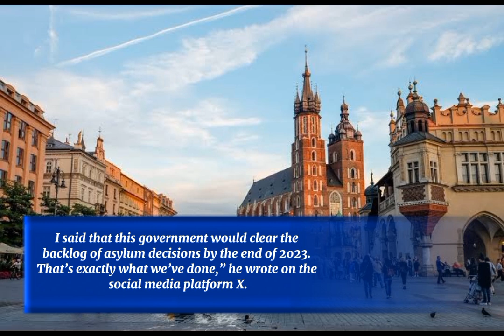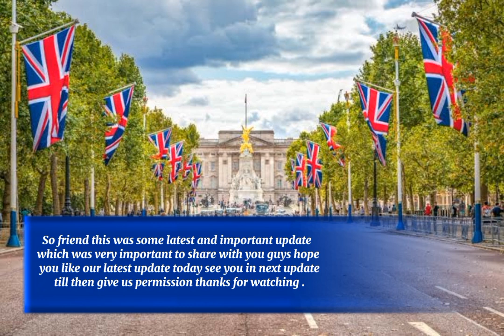Uk immigration and asylum new rules big news for immigrants 2024